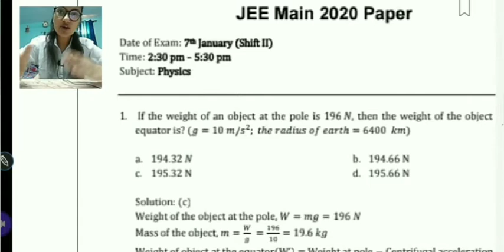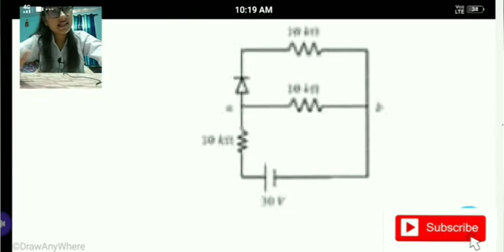7 Jan 2020 shift 2 Physics Paper Solutions||JEE MAINS 2020 || Palak Sharma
Hey guys,
In this video you will find full physics solutions of 7 Jan 2020 shift 2

Link to further videos are given below

If you have any query YOU can ask me in comment section below
palak_23_12

Link to various other videos are given below you can check them out

link to best engineering entrance  exams video

Thank you guys for all your love and support💖

7 Jan 2020 shift 2 Physics Solutions||JEE MAINS 2020  || Palak Sharma

7th Jan shift 2 maths
jee mains 2020
jee mains 2020 7 Jan shift 2 maths
jee mains 2020 7 Jan
jee mains 2020 7 Jan shift 2 maths full solution

the complete 'JEE Mains 2020 Question Paper Solving  (07th JAN 2020 Shift 2) with Solutions for JEE Maths, JEE Physics & JEE Chemistry', which is the most important one to know before & after appearing for JEE Mains exam.

 In this video you will definitely get good quality solutions for JEE Mains 2020 Question Paper. All the Best 👍 for your JEE Mains 2020 exams.
In this session you will find Answer Key along with Detailed SOLUTIONS (07th JAN 2020 Shift 2) for Maths, Chemistry, and Physics.
 subject wise analysis of JEE Main 2020 Exam.

Do questions repeat in JEE mains 2020 Question Paper?
Yes, questions. do repeat in  JEE mains 2020  although it has a fixed pattern.  previous year  questions are being repeatedly asked in JEE mains
Jee mains tricks
jee mains maths tricks to solve question vastly
JEE Main 2020 is an engineering entrance examination conducted for admission to various engineering colleges in India. These JEE Main 2020 is of the objective pattern. JEE Main  2020 is regarded internationally as one of the most challenging undergraduate admission tests. One of the important JEE Main preparation tips is the time management and sincerity

Students of Class 12, Dropper, and Repeater who have appeared in JEE Mains 2020 can view the complete jee mains 2020 question paper with solutions  at one place on YouTube channel
Palak Sharma 23

View the detailed solution of jee mains 2020 shift 2 question paper of mathematics section
Students can take benefit of the video solutions

jee mains 2020 strategy april
jee mains 2020 question paper
jee mains 2020 question physics
jee mains 2020 question paper physics shift 2
jee mains 2020 question paper maths shift 2
jee mains 2020 question paper 7th jan shift 2
jee mains 2020 question paper solving (7th jan 2020 shift 2)
jee main 2020 paper analysis physics

Jee 2020
Best of luck for you jee mains exam👍